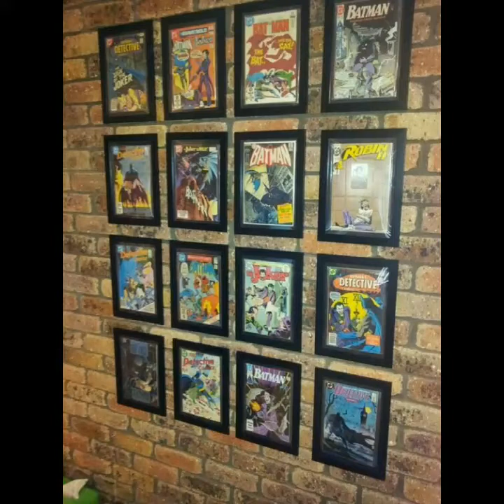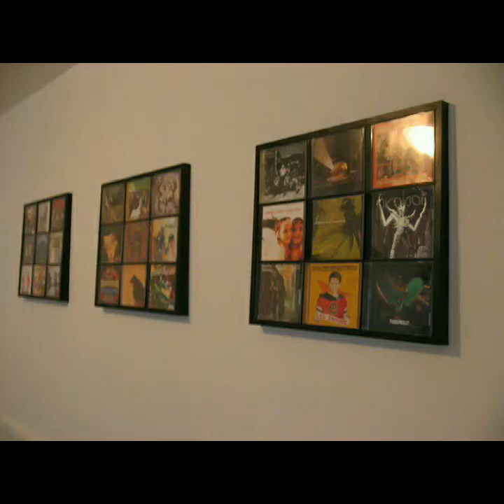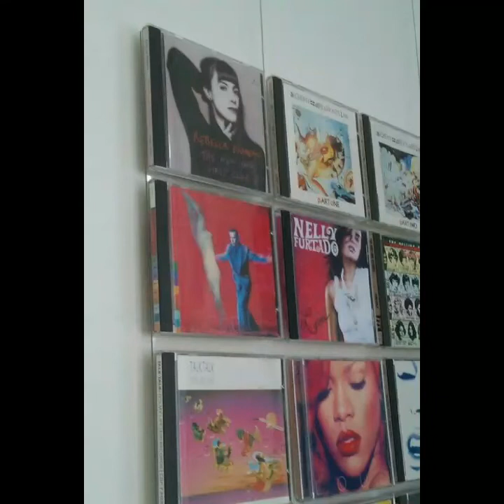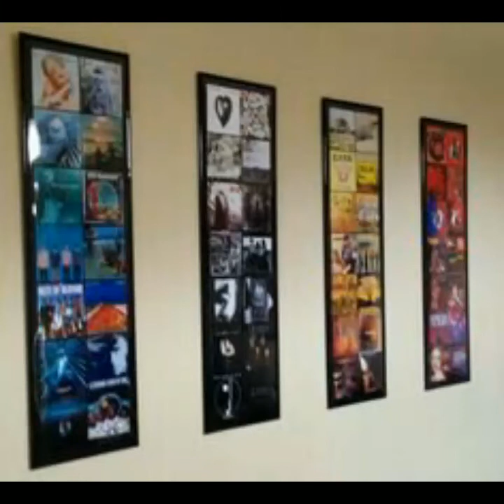Beautiful CD cover decore ideas for home decoration